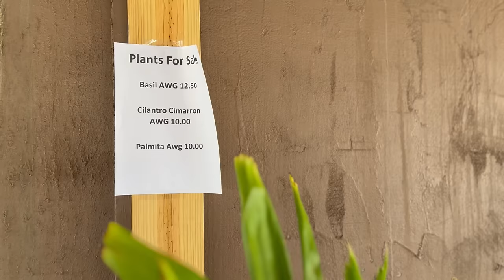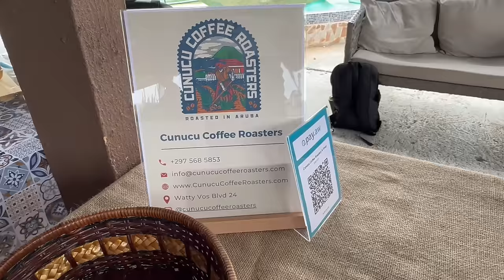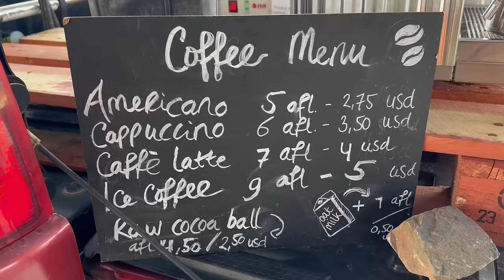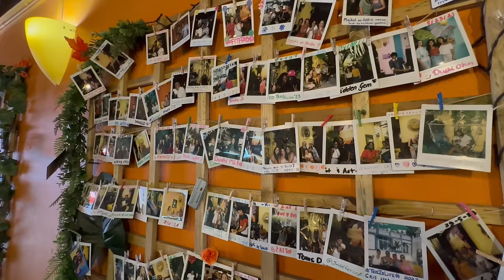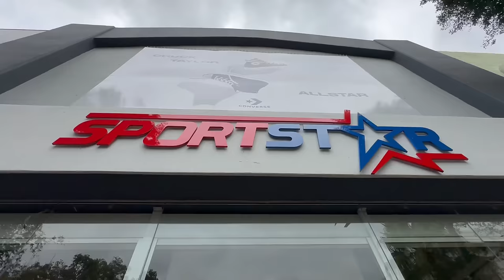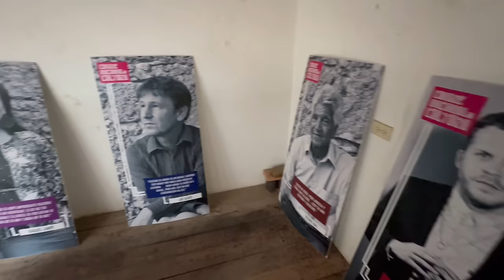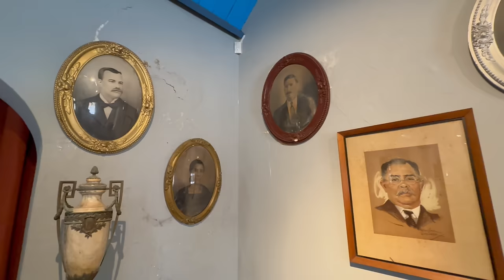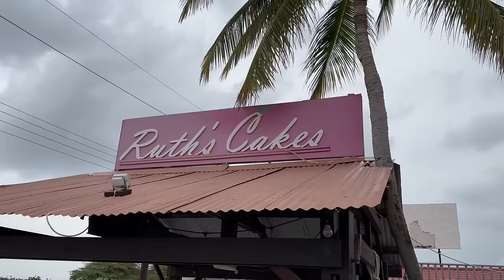Day in our Life ARUBA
Saturdays are often our busiest day of the week here on the island of Aruba. In this vlog we take you along to learn what a typical Saturday looks for us and our family.

7TGCS5ULMFJHPALR
5IHYXFMUTXJKL6ZD
VP96LGRNOJGNGNU0
LVKUQX0RWEYI31OE
PHYB9OEAHM27WFFK
VU4XUBDUFCB7PHDI
M9SQHACIE2FLBXSO